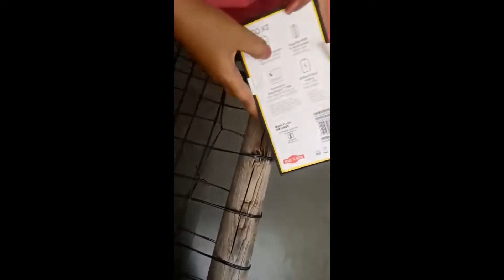poco x2 unboxing|Flipkart delivered poco x2 mobile Unboxing |poco x2 unboxing youtube|inside the box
poco x2 unboxing | Flipkart delivered poco x2 mobile Unboxing |poco x2 unboxing youtube
poco x2 inside the box